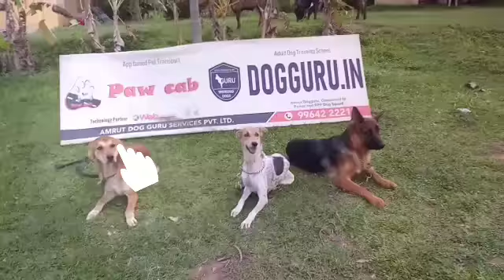July 2020 batch, ready to go back home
Time to say good bye to the lovely July batch. They are well trained, socialized and transformed in a healthy way.
It's your chance to get your dog trained by the expert himself!